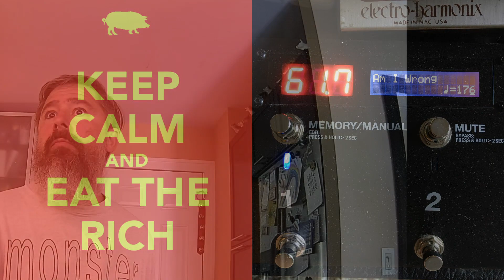"Am I Wrong" - Love Spit Love - 2020-06-17 Random Soundcheck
Stopped advertising clocks, Studs' voice recognition, & Happy Birthday, Ingrid Graudins & John Abbey!